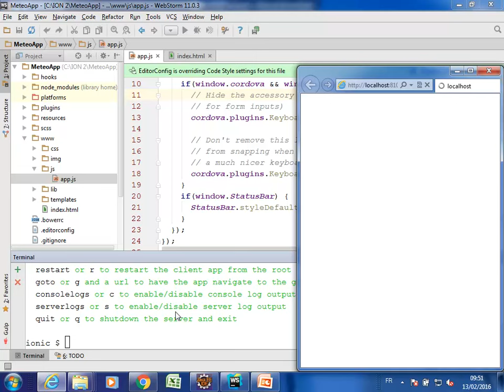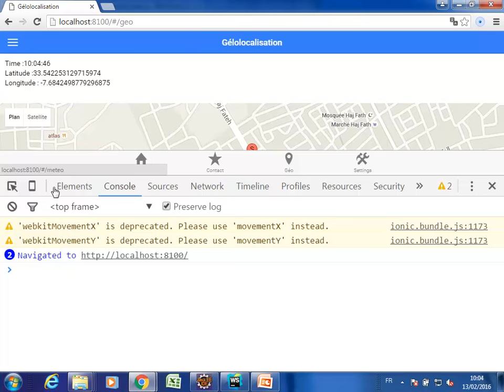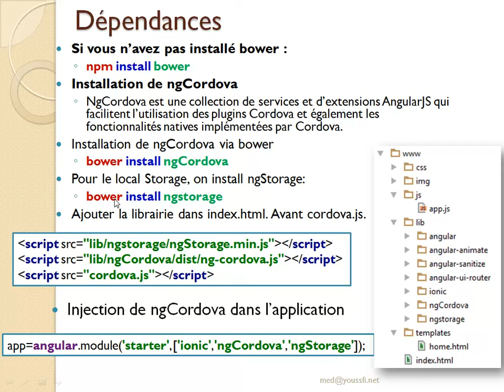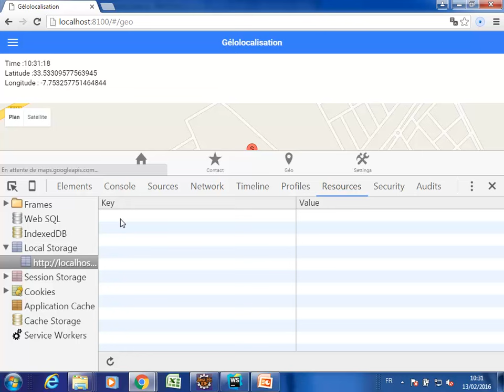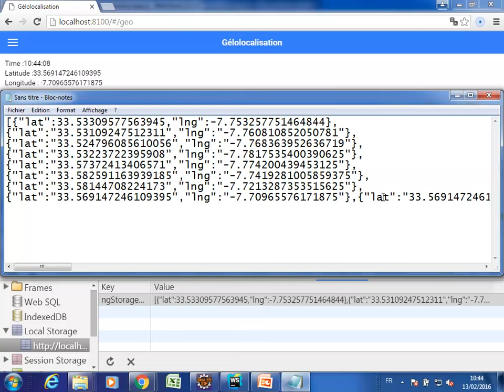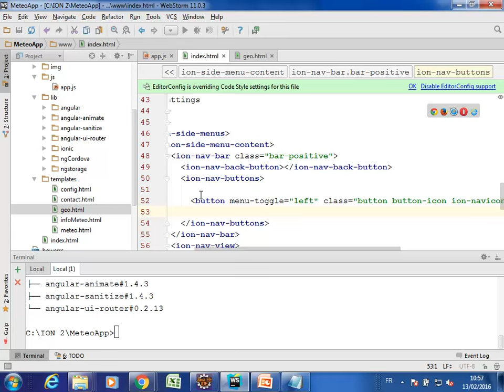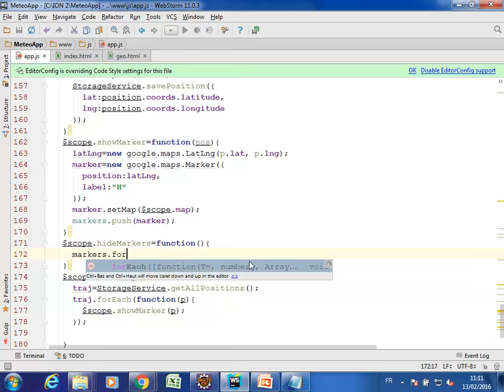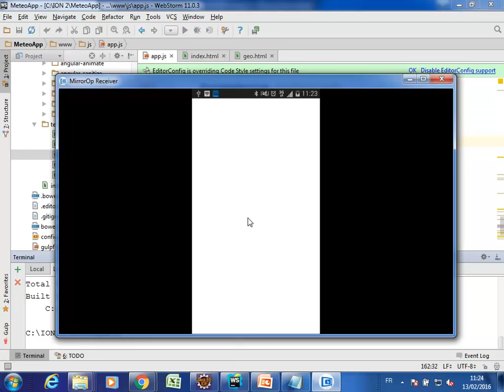Part 4 Développement Mobile Hybride avec IONIC Meteo Geolocalisation Local Storage By Mohamed Youss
Cette troisième partie montre comment développer une application mobile hybride en se basant sur la plateforme IONIC qui est basée sur AngularJS, Cordova et NodeJS. l'exemple développé permet d'afficher les prévisions météo dans une ville saisie en interagissant avec l'API Rest fournie par Openweather.org. Elle montre également comment faire la géolocalisation en utilisant google Maps API.
Les éléments traités dans cette application sont:
- Installer et configurer l'environnement de développement
- Créer un nouveau projet IONIC blank
- Comment créer un side menu
- comment créer un panneau à onglets
- comment gérer les routes en utilisant Angular UI Router
- Comment interagir avec un serveur en utilisant HTTP, JSON
- Comment gérer les contrôleurs AngularJS
- Comment créer les vues IONIC
- Comment faire la géolocalisation
- Comment gérer le stockage local dans le téléphone.
- Comment tester l'application dans un browser classique
- Comment générer l'application androïde
- Comment compiler et générer l' APK pour androïde
- Comment tester l'application androïde dans un émulateur
- Comment tester l'application androïde dans le vrai téléphone
- et plein d'autres fonctionnalités utiles
Bon apprentissage .